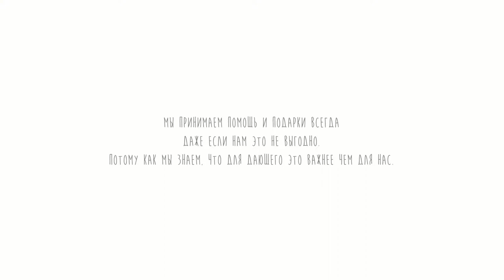Поиск места под дикий кемпинг в США ∞ 24 05 2018